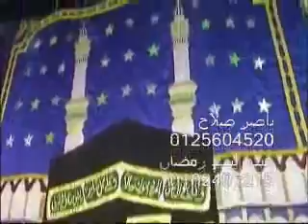القارئ الشيخ ممدوح جودة سعد-سورة الإنسان 21.03.11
Sheikh Mamdooh Judah Sa'ad reciting Surah Al-Insan